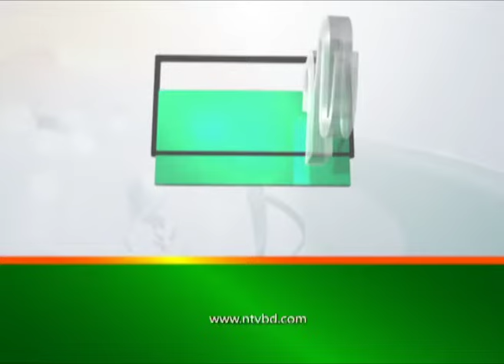Ei Somoy | EP 3229 | এই সময় | Talk Show | News & Current Affair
Ei Somoy (এই সময়) is a talk show telecasted by NTV which represents the present political situations & business related topics. You can also watch the latest news videos and the top news video clips online at NTV News video channel. Visit NTV News channel for up-to-the-minute news, breaking news, video, audio and feature stories. We provide trusted World and BD news as well as local and regional perspectives. Also entertainment, business, science, technology, and health news.

Please avoid other methods of copying or duplicating the video, and help us support anti-piracy measures in any way you can. Thank you - NTV Team